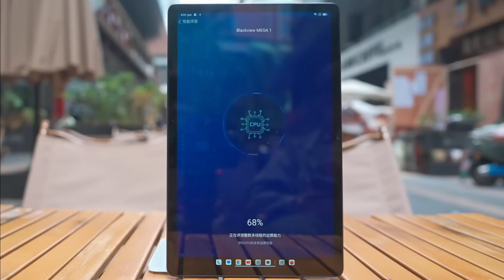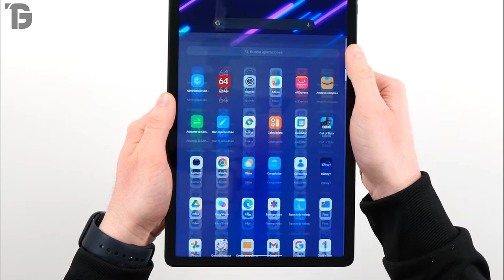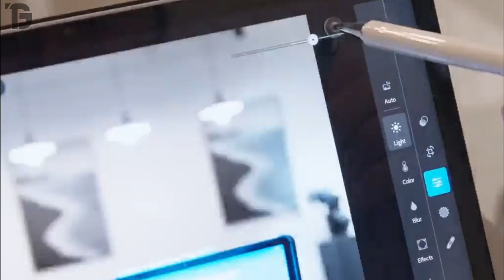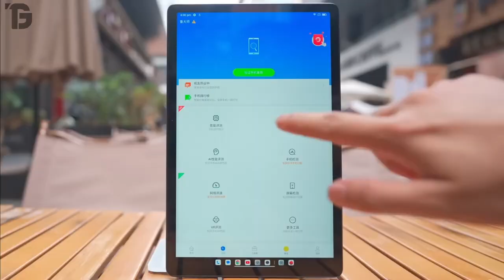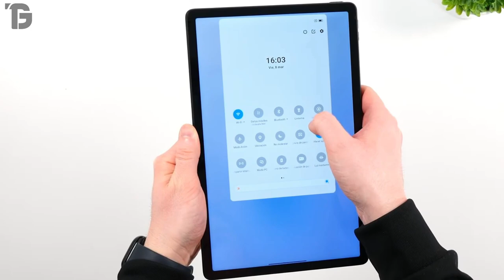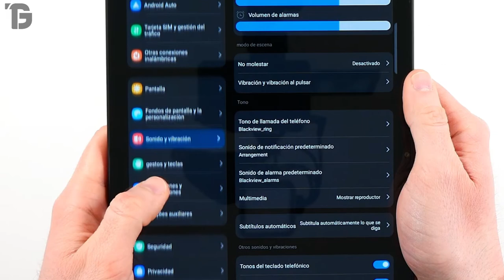✅ MEJOR TABLET Gama MEDIA BUENA y BARATA 💥 CALIDAD PRECIO 2024 ✅ NUEVA TABLET Blackview MEGA 1 💥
⭐--- NUEVO LANZAMIENTO de la NUEVA TABLETA INTELIGENTE Blackview MEGA 1 ⭐ OFERTA de LANZAMIENTO, APROVECHA YA!! ⭐ CALIDAD y EFICIENCIA 100% RECOMENDADA ⭐

💥 ENLACE DIRECTO de la TABLET BLACKVIEW MEGA 1

💥 MODERNOS TELEVISORES 4K GAMA MEDIA y ALTA